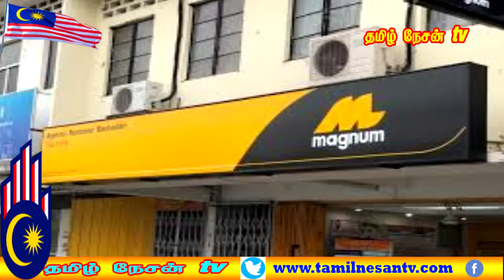MALAYSIA TAMIL NEWS 29.08.2023 நான்கு இலக்க சூதாட்டம் மட்டுமே காலம் காலமாக ஒரு வெள்ளியாக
1.தமிழ் கல்வியை கட்டுப்படுத்த வேண்டும் என பேசியிருப்பது
2.எரிசக்தி துறையை உயர்த்த 2 பில்லியன் வெள்ளி நிதி.
3.ஜாலான் கெபுன் சாலையில் மனித மண்டை ஓடு!